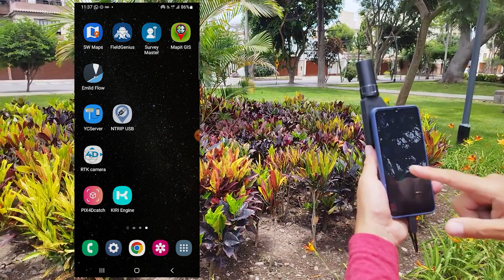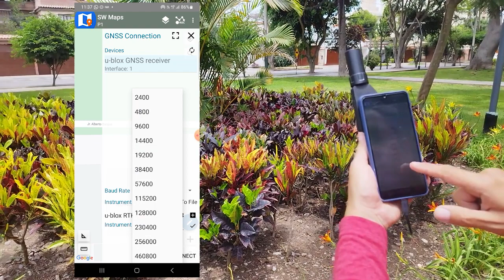RTK-NTRIP GNSS X5Mobile para Smartphones - SETUP y conexión a correcciones NTRIP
El X5Mobile es un receptor GNSS de alta precisión que funciona conectado a un teléfono inteligente o tableta Android y cuenta con un sistema de corrección NTRIP que recibe datos a través de la conexión a Internet del dispositivo Android a través de USB o Bluetooth. Posee un láser de punto rojo para facilidad de uso en levantamientos geodésicos y Fotogrametría con geotagging de alta precisión.

En resumen: precisión centimétrica, para principiantes y avanzados, en un módulo pequeño de muy bajo consumo.